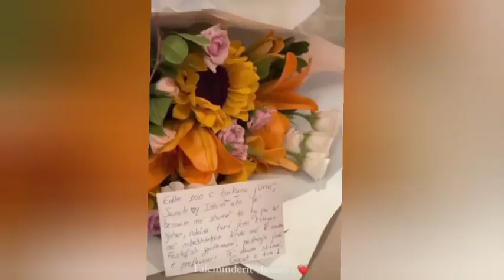Ditelindja e Sara Berishes ,ja surprizat qe mori...